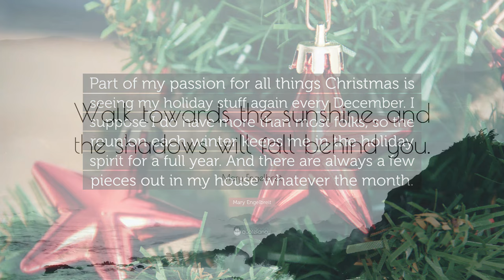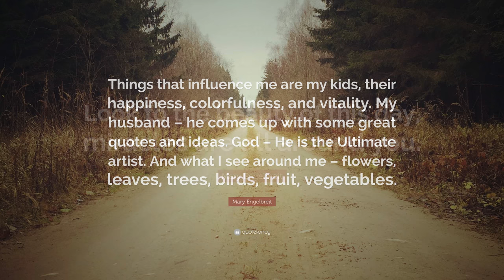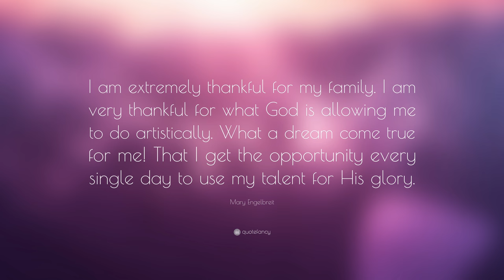TOP 20 Mary Engelbreit Quotes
“Don’t look back – you’re not going that way.”
— Mary Engelbreit (00:00)

“There’s no better friend than a sister...”
— Mary Engelbreit (00:07)

“Heal the past, live the present, dream the future.”
— Mary Engelbreit (00:14)

“Life’s too mysterious to take too serious.”
— Mary Engelbreit (00:21)

“If you pray for rain, be prepared to deal with some mud.”
— Mary Engelbreit (00:28)

“Time flies whether you are having fun or not.”
— Mary Engelbreit (00:35)

“I like to draw late at night when the house is quiet.”
— Mary Engelbreit (00:42)

“Part of my passion for all things Christmas is seeing my holiday stuff again every December. I suppose I do have more than most folks, so the reunion each winter keeps me in the holiday spirit for a full year. And there are always a few pieces out in my house whatever the month.”
— Mary Engelbreit (00:49)

“Walk towards the sunshine, and the shadows will fall behind you.”
— Mary Engelbreit (00:56)

“Life is too short to dust every week.”
— Mary Engelbreit (01:03)

“The golden opportunity you are seeking is within yourself.”
— Mary Engelbreit (01:10)

“Babies! What a wonderful way to start people!”
— Mary Engelbreit (01:17)

“So many people com einto our lives and then leave the way they came. But there are those precious few who touch our hearts so deeply we will never be the same.”
— Mary Engelbreit (01:24)

“The only thing I know for sure about the creative process is it always comes back. Magically. When there are no creative juices and nothing is coming to me – if I wait – it comes!”
— Mary Engelbreit (01:31)

“Open your heart – open it wide; someone is standing outside.”
— Mary Engelbreit (01:38)

“Things that influence me are my kids, their happiness, colorfulness, and vitality. My husband – he comes up with some great quotes and ideas. God – He is the Ultimate artist. And what I see around me – flowers, leaves, trees, birds, fruit, vegetables.”
— Mary Engelbreit (01:45)

“Look to the beauty of this day, miracles are all around you.”
— Mary Engelbreit (01:52)

“Life is too short to leave your walls bare or colorless. Unless you like bare and colorless then it is fine.”
— Mary Engelbreit (01:59)

“I am extremely thankful for my family. I am very thankful for what God is allowing me to do artistically. What a dream come true for me! That I get the opportunity every single day to use my talent for His glory.”
— Mary Engelbreit (02:06)

“Not what you do but how you do it, is the test of your capacity.”
— Mary Engelbreit (02:13)